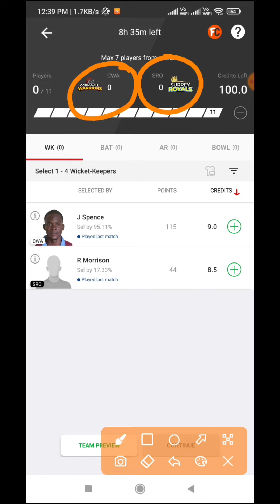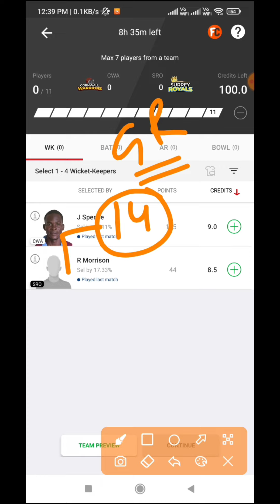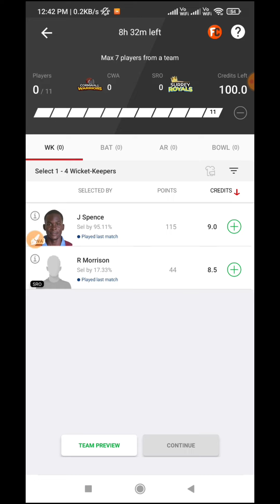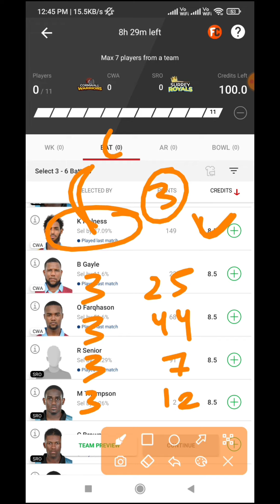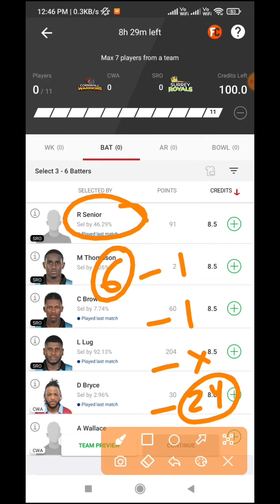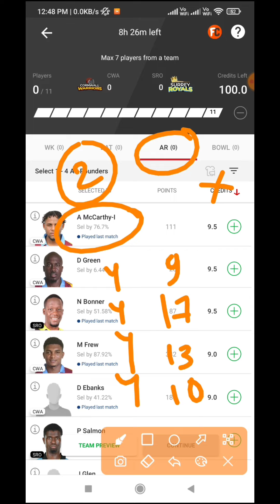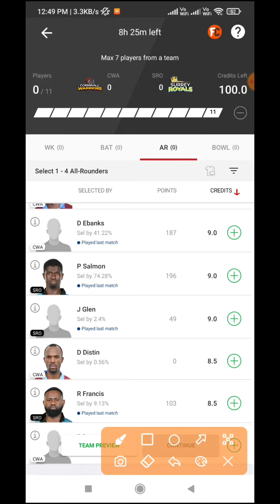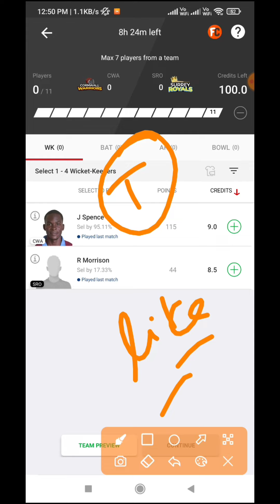CWA VS SRO | CWA VS SRO DREAM11 PREDICTION | CWA VS SRO DREAM11 TEAM | t10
भाइयों HEAD TO HEAD में आसान जीत के लिए...

 आप यहाँ आईये 👇👇👇

Here’s Rs. 100 to play Fantasy Sports With me on MyGames11 Click
to download the MyGames11 app & use my code to Register

BONUS CODE :- DSK07 👈

CASH BONUS

यहाँ आने के फायदे👇👇

ज्यादा PROFIT के साथ , COMPETITION  बिकुल ना के बराबर
GL में भी काफी फायदा रहेगा ।।

 आपको यहां  only 2 ₹ से Grand League खेलने का मौका भी मिलेगा

low investment and Big profit ✌️✌️

ACCB VS UNI  T10 match || cwa vs sro  T10 Dream 11 Team || Ecs t10 Romania 2022 Match Prediction

cwa vs sro Match  Dream11 Team | cwa vs sro ECS T10 Romania 2022 | Playing 11 Best GL Team Option
cwa vs sro Match  Dream11 Team Prediction | United vs ACCB | Jamaica t10  T10 - Playing 11 Update – Grand League Team | C - VC Option - Key Player For SL

cwa vs sro Match  | United vs ACCB - Jamaica t10  T10

cwa vs sro Match  - Jamaica t10  T10 | Playing 11 – Dream11 Head to Head Team | C - VC Option for GL Team

cwa vs sro Match  - Jamaica t10  T10 | Dream11 Team Prediction - Playing 11 | C – VC Option for GL

cwa vs sro Match  | United vs ACCB | Jamaica t10  T10 | Live Streaming

cwa vs sro Match  | Jamaica t10  T10 | Dream11 Team Prediction

cwa vs sro Match  – Jamaica t10  T10 | Playing 11 Updates - Best C – VC Option

cwa vs sro Dream11 Team Prediction - Jamaica t10  T10 Match 1 | Playing 11 - Best C - VC Option for GL

cwa vs sro Match  | Dream11 Team Prediction

cwa vs sro Match  | Jamaica t10  T10 | Playing 11 – Full Team Records

cwa vs sro - Jamaica t10  T10 Match  | Dream11 Team - Playing 11 Update | C – VC Option for GL

Live - cwa vs sro Match  | Jamaica t10  T10 | Streaming

cwa vs sro | United vs ACCB | ECS T10 Romania 2022 | Match

cwa vs sro | Jamaica t10  T10 – Match  | Full Team Analysis | Dream11 Team

Jamaica t10  T10 | cwa vs sro Match  – Dream11 Team

cwa vs sro Match  | ECS T10 Romania 2022 | Dream11 Team Predictions

cwa vs sro Match  | cwa vs sro ECS T10 Romania 2022 - Dream11 Team | cwa vs sro C - VC Option for SL

cwa vs sro Match  Dream11 Team | cwa vs sro Jamaica t10  T10 | Playing 11 Update - Team Analysis

cwa vs sro Match  - Dream11 Team | FanCode ECS T10 Romania 2022 | United vs ACCB